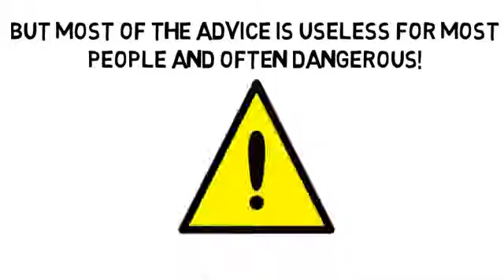A Healthy Diet To Lose Weight Fast by TALKlistic com